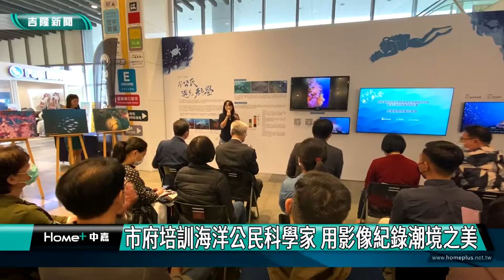公民科學家｜市府培訓海洋公民科學家 影像紀錄潮境之美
(中嘉新聞記者黃紹銘/基隆採訪報導) 為持續推動海洋保育工作，基隆市府與海洋保育署合作，辦理首屆基隆市「海洋公民科學家」培訓，四場次活動在開放報名後一小內額滿，共培訓出五十六名潛水志工，產出近一千張的水下生物照片，未來將提供學術單位進行生態研究。